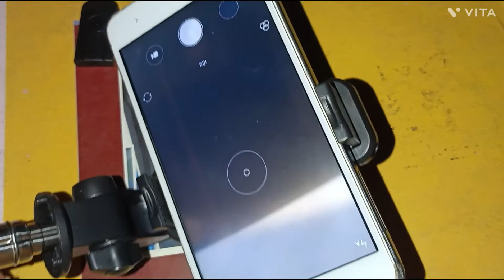BEST MOBILE SELFIE STICK TRIPOD WITH BLUETOOTH REMOTE FOR VLOGGING VIDEOS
Best Gimbal For Smartphone in 2022 ? | Zhiyun Smooth 5 : Review
Cheap And Best Mobile Vlogging Setup In 2022 | Best Tripod And Mic For Vlogging in BUDGET

Selfie stick with flashlight and tripod | unboxing | How to use |

Today we will review Mi Selfie Stick cum Tripod with remote bluetooth shutter by Xiaomi

Mi Selfie Stick Tripod specifications and features
The Mi Selfie Stick Tripod connects to your phone using Bluetooth v3.0 and requires Android 4.3 or higher, or iOS 5.0 or higher. It has a Micro-USB port for charging. In terms of dimensions, in its compact form, the Mi Selfie Stick Tripod comes in at 190x45x50mm and weighs 155 grams. When the selfie stick is extended, the length increases to 510mm. It is made from aluminium alloy which makes it light, sturdy, and portable. There are non-slip grips on the handle as well. The clamp where the phone is attached also has a non-slip cushion design. Speaking of the clamp, it can rotate 360 degrees with an adjustable grip. Xiaomi says the Mi Selfie Stick Tripod can accommodate large phones like the Mi Max 2.

The Bluetooth remote can be separated from the Mi Selfie Stick Tripod itself and can be used for clicking pictures from afar. When not using from afar, the Bluetooth remote can be placed in its dedicated slot on the selfie stick.